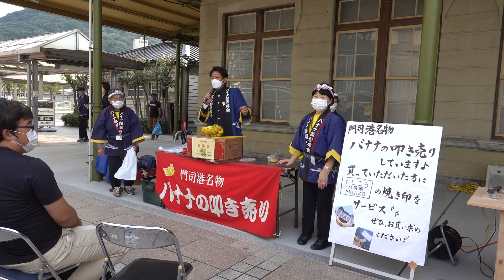20221016 門司港駅 バナナの叩き売り②